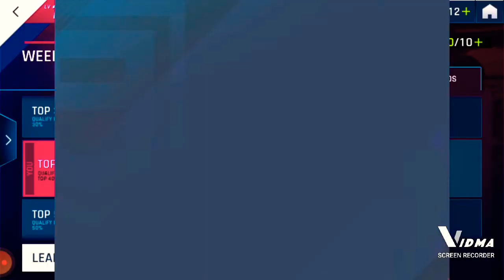Asphalt 9 - Daily Event Rewards